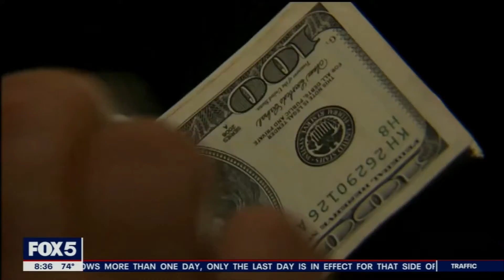College Savings Foundation - Good Day New York Fox 5 Sept. 15, 2021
CSF Chair Vivian Tsai explained the value of saving for higher education with 529s and results of the 15th Annual State of College Savings survey of parents showing that they are using Child Tax Credits for higher ed.